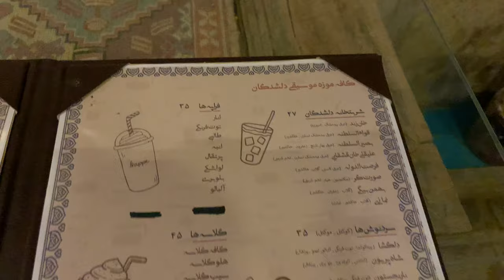بازارچه دروازه کازرون شیراز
توی این ویدیو یه سر زدم به بازارچه دروازه کازرون شیراز و یه گشت کوتاهی هم توی محله سنگ سیاه زدم. آخر ویدیو هم رفتم یه کافه سنتی دنج و باحال که واقعا عالی بود.
In this video, I went to the bazaar at Kazeroun Gate (Shiraz, Iran) and also take a look at Sange Siah Neighbourhood (Black Stone). At last, we went to a traditional cafe, which was really cozy and cool; really great place.